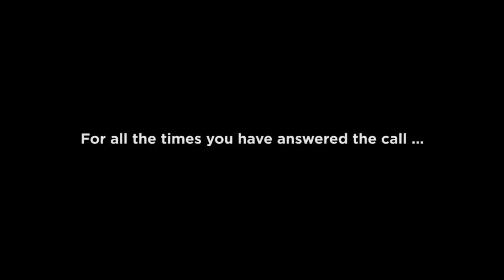Resurrection Life: Part 2 | Darren Stott